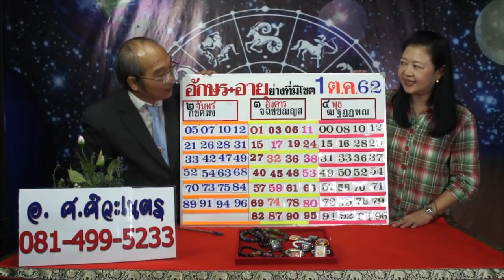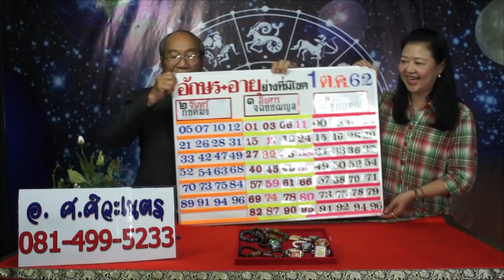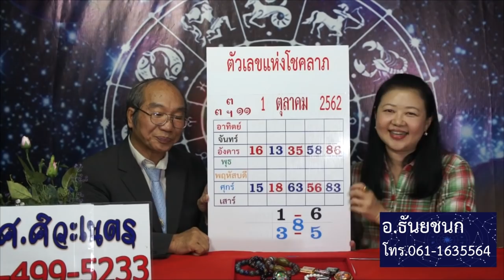อักษรพยางค์ท้ายและอายุย่างที่จะมีโชคและเลขแห่งโชคลาภ งวดวันที่ 1ต.ค.62 โดยอ.ศ.ศิวะเนตรและอ.ธัญยชนก